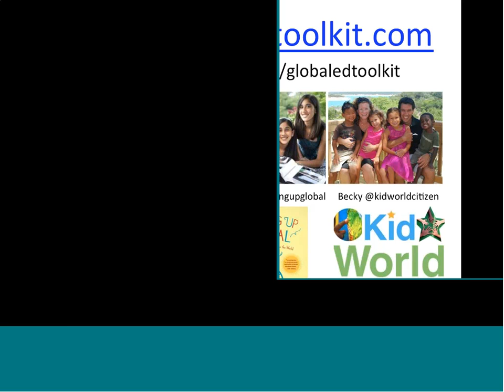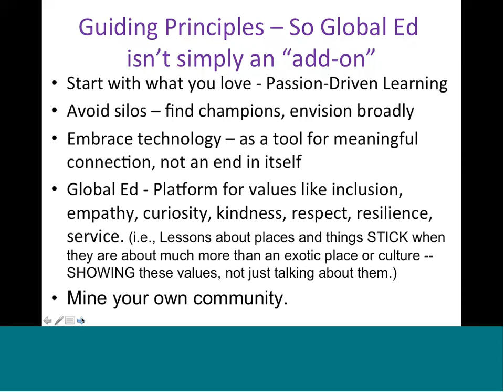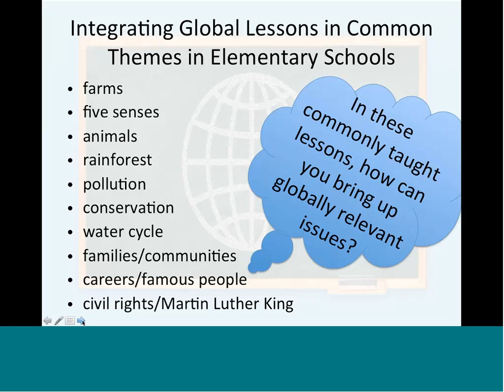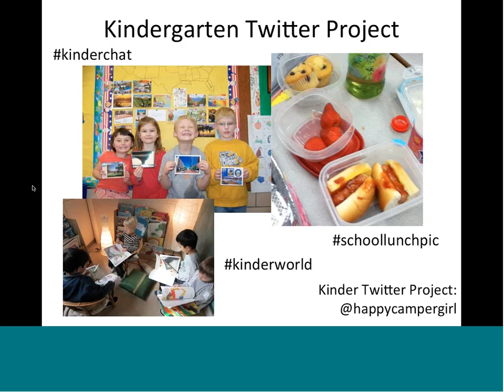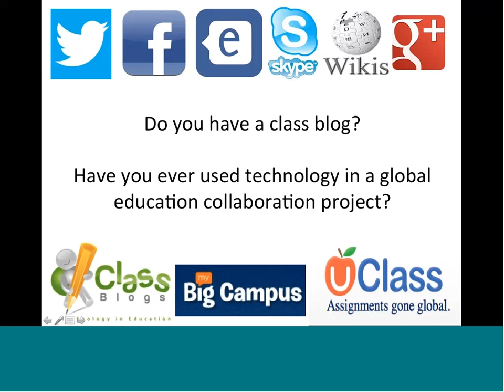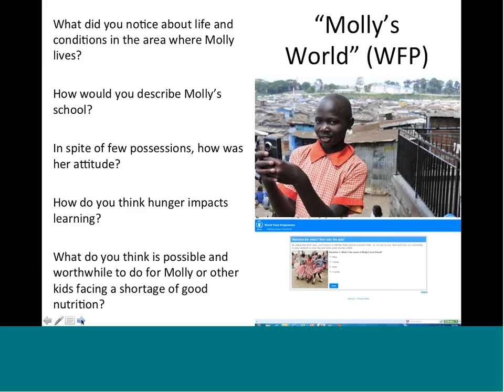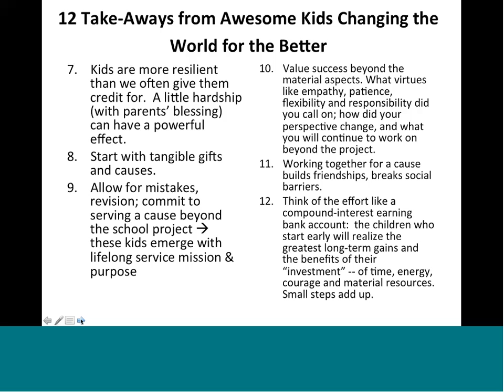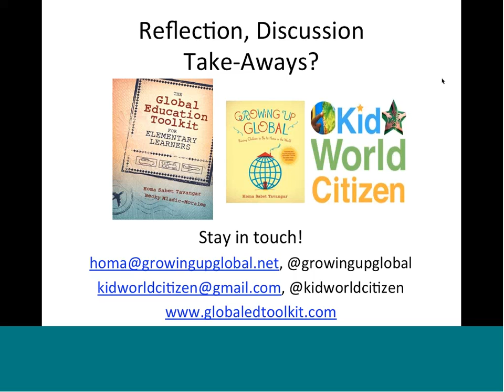Beyond Food, Fun and Festivals: Global Education Tools for Authentic Learning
Building global and cultural awareness does not happen in a vacuum of a single lesson but rather through meaningful exchanges and activities taking place throughout the academic year. This webinar will highlight projects to supplement K--5 curriculum while showcasing diverse cultures and perspectives from around the globe.